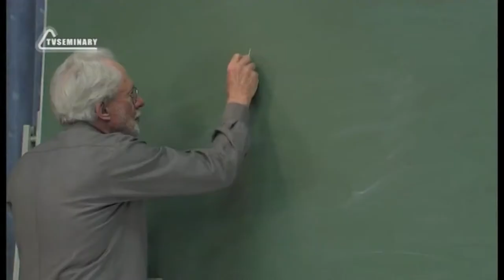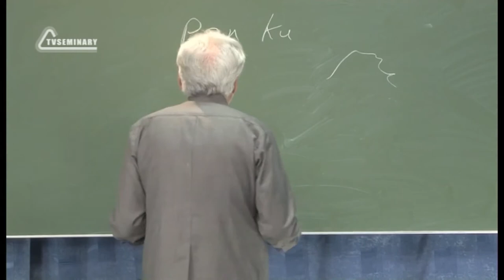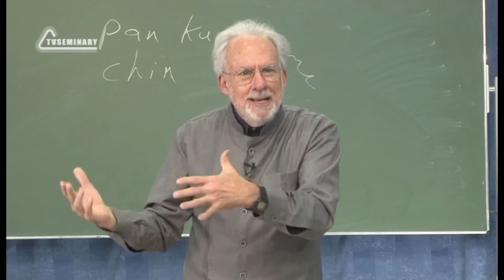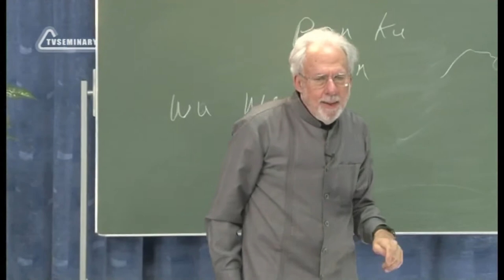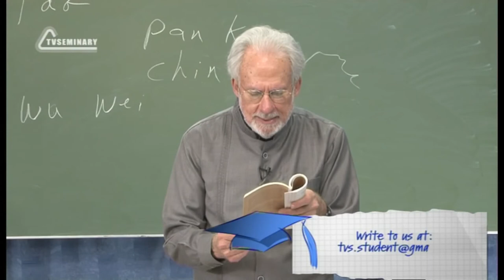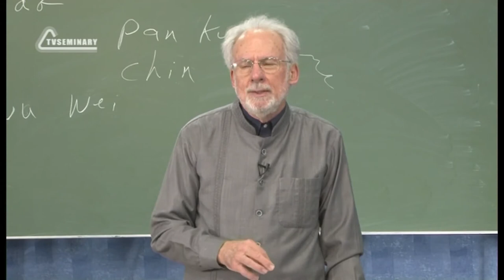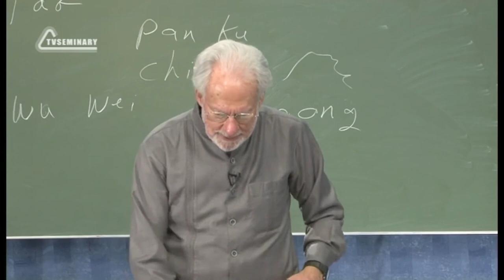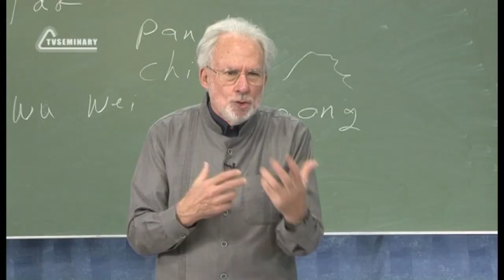A504 Eng 55 Religious Systems Traditional Chinese Religions